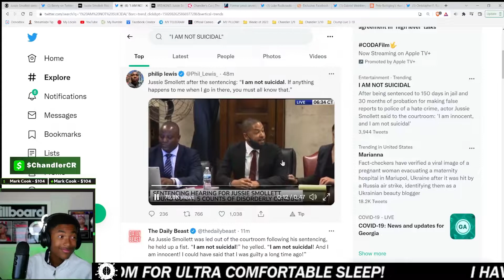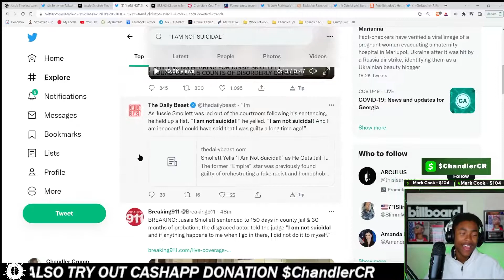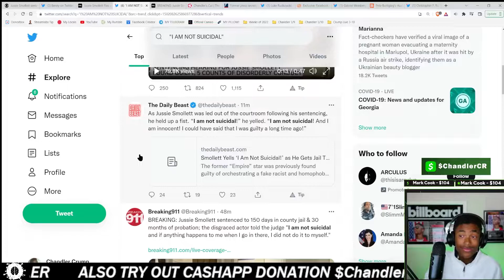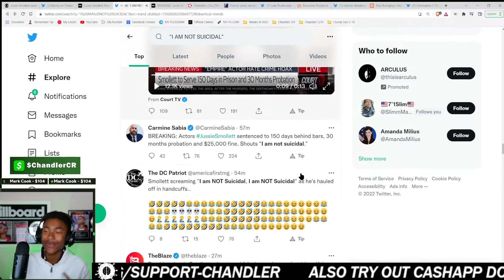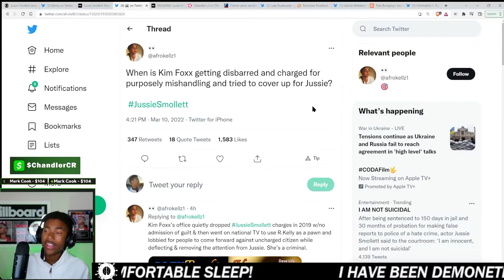My Jussie Smollett Theory...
Tin Foil Hat Vibes...

Check out the new shirt!